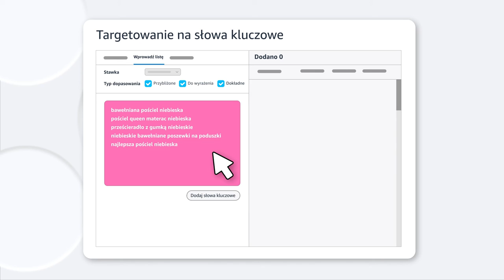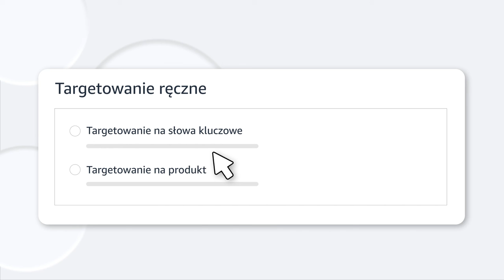Zmiana targetowania automatycznego na ręczne w kampanii Sponsored Products? | Sprzedaż na Amazon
Film zawiera spostrzeżenia i wskazówki dotyczące tego, kiedy należy przejść z targetowania automatycznego na ręczne w kampaniach Sponsored Products. Omówione zostaną korzyści i ograniczenia wynikające z automatycznego i ręcznego targetowania, a także sposób określenia, kiedy należy dokonać zmiany. Dowiedz się, kiedy przejść z targetowania automatycznego na ręczne w kampanii Sponsored Products, aby zwiększyć sprzedaż online na Amazon marketplace.

Więcej przydatnych informacji można znaleźć w sekcji „Zdobywaj wiedzę" w Seller Central: